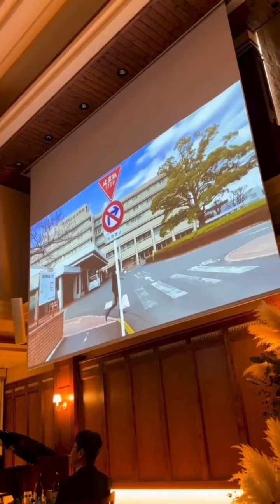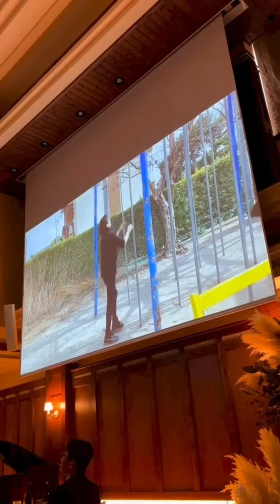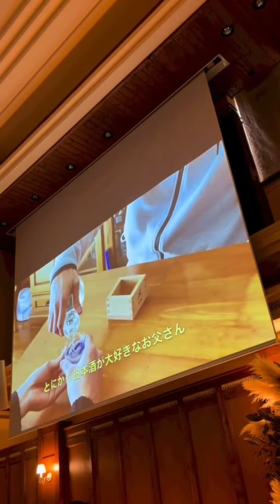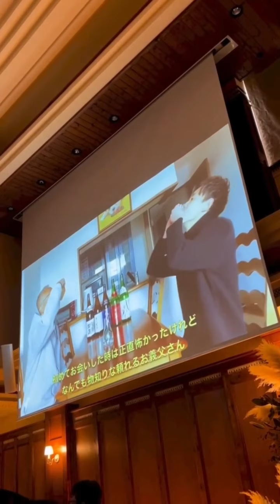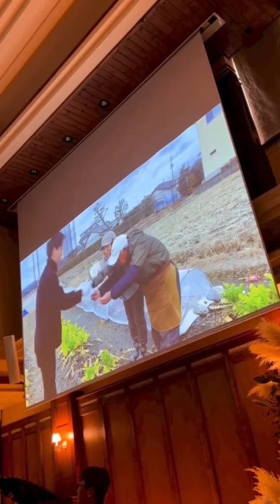新婦さん、号泣😭2つの新郎サプライズとは...？movie by aslosso さん